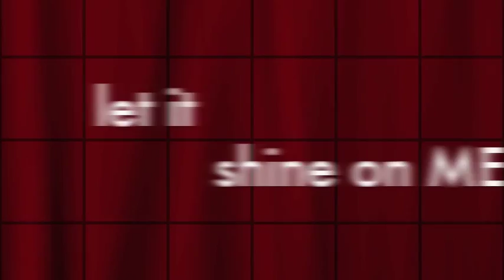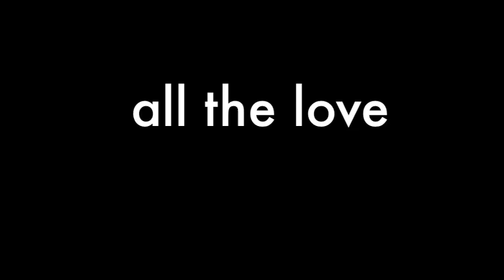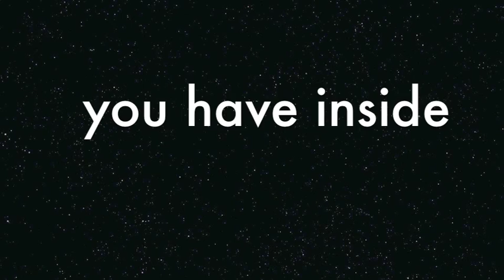GROOVE CULTURE featuring ARNOLD JARVIS - " Feelin' It"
Groove Culture featuring Arnold Jarvis - Written and Produced by Henry Maldonado - Henry Street Music 2002. background vocals  by Arnold Jarvis - also available on the ARNOLD JARVIS - Love & Life (2xCD) - iTunes - CDBaby